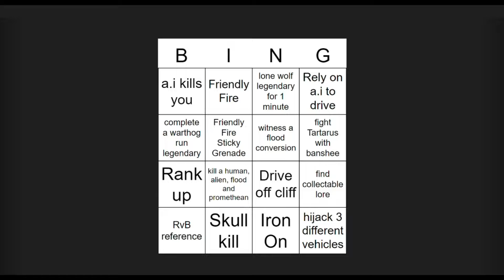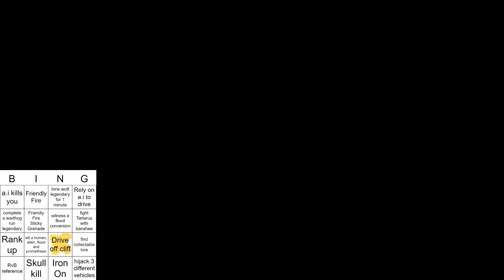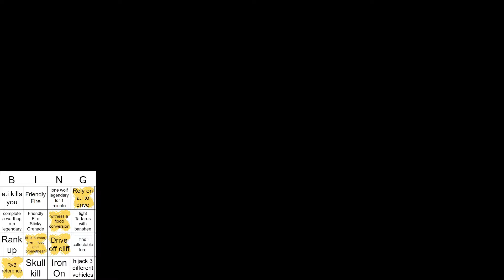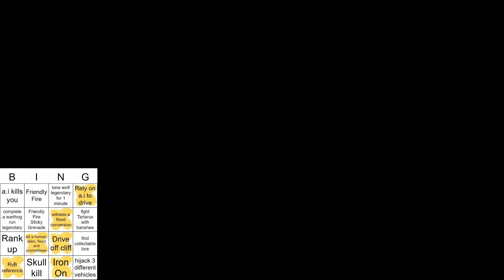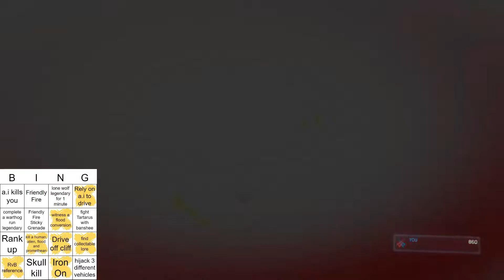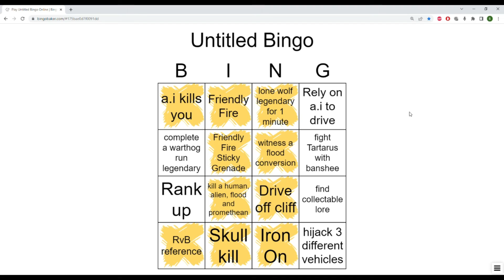Halo MCC Bingo Campaign Edition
My friends and I put together this bingo challenge for our selves to try in Halo MCC. This is the results of said challenge originally streamed on my Twitch
We had a lot of fun and maybe we will do this again with another game or bingo card in the future